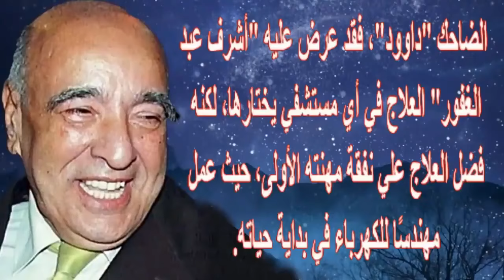يوسف داوود ..أول قبـطى يخطب الجمعة وشاهد زوجته وإ بـنته ولن تتخيلوا وسامته بشبابه | اخبار النجوم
يوسف داود (10 مارس 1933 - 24 يونيو 2012 )، ممثل مصري.
مثل في حوالي 40 فيلماً وعدد من المسلسلات التليفزيونية منذ الثمانينيات وحتى وفاته، كما مثل في عدد من المسرحيات. تخرج من كلية الهندسة قسم كهرباء عام 1960 وعمل مهندساً ثم تفرغ للفن عام 1985 بعد أن التحق بالدراسات الحرة لمدة عام كانت البداية في مسرحية "زقاق المدق" من اعماله في التليفزيون :"السوق" "وكسبنا القضية" "الدش والمش" تنوعت ادواره من الكوميدية إلى دور ضابط الشرطة ورب الأسرة، لقب بمهندس الضحك. كما أن اشتهر في الطبع الكوميدي.

أفلام
زوج تحت الطلب (فؤاد المهندس وعادل أمام وليلى علوي) 1985
كراكون في الشارع (عادل إمام ويسرا) 1986
النمر والأنثى 1987
السادة الرجال
سمك لبن تمر هندي 1988
بطل من ورق
التحدي 1990
كابوريا
سيداتي آنساتي
الملك لله
حنفي الأبهة (عادل إمام وهدى رمزي)
الشيطانة التي أحبتني
الذل (ليلى علوي، أحمد بدير ويحيى الفخراني)
اقتل مراتي ولك تحياتي
سمارة الأمير 1992
خلي بالك من عزوز
اللقاء الدامي
الفضيحة
الإرهاب والكباب
الكنز 1993
أرض الأحلام
الظالم والمظلوم
لولاكي
الحقيقة اسمها سالم 1994
Legend of the Lost Tomb (فيلم أمريكي من بطولة ستاسي كيتش وبروك بيرس وإخراج جوناثان وينفري) 1997
فرقة بنات وبس 2000
عليه العوض 2001
إتفرج يا سلام (فيلم) 2001
صعيدي رايح جاي
55 اسعاف
أمير الظلام 2002
فيلم هندي 2003
واحد كابوتشينو 2005
ليلة سقوط بغداد
زكي شان
الحاسة السابعة
عمارة يعقوبيان 2006
ظرف طارق
الغواص
أيامنا الجاية 2007
كده رضا 2007
في شقة مصر الجديدة
كابتن هيما
حسن ومرقص 2008
عسل اسود مع أحمد حلمى

بوبوس 2009 مع عادل امام و يسرى. مرجان احمد مرجان 2005
مسلسلات
رياح الشرق
أنا وأنت وبابا في المشمش 1989
حكايات زوج معاصر
جحا المصري
خليها على الله
أحلام في البوابة
أشباح المدينة
7 شارع السعادة
أين قلبي
رست هاوس
شط إسكندرية 2008
تامر وشوقية
يوميات ونيس
نعم مازلت آنسة 2010
عائلة مجنونة جدا
عبودة ماركة مسجلة
ابن الأرندلي
عصابة بابا وماما
الزناتي مجاهد
شباب رايق جدا
رأفت الهجان
أشباح المدينة 2006
مسرحيات
الواد سيد الشغال مع عادل إمام
المليونير الصعلوك
الزعيم مع عادل إمام
مراتي زعيمة عصابة
الواد ضبش عامل لبش مع محمد نجم
بودي جارد مع عادل إمام
دبلجة
بينوكيو دور صاحب مسرح العرائس سترومبولي
قصص الإنسان في القرآن